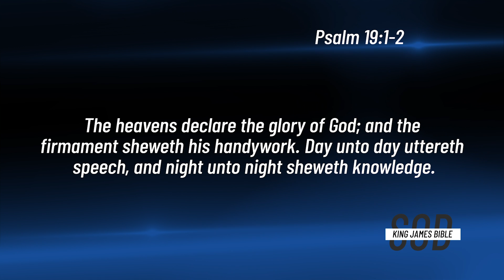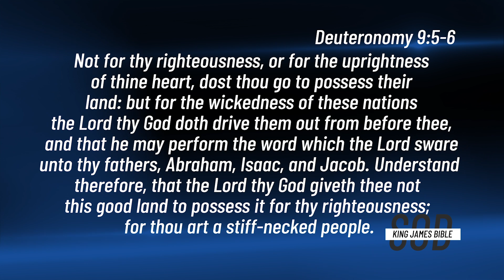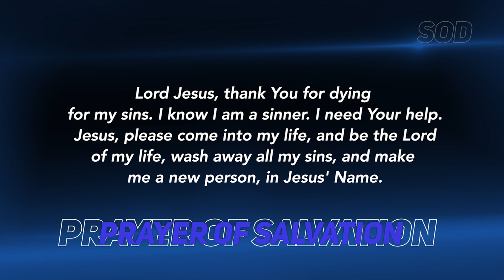Dr Becky Paul-Enenche - SEEDS OF DESTINY - THURSDAY SEPTEMBER 17, 2020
TOPIC: LOCATING SPECIFIC DAILY INSTRUCTIONS
Look out for specific instructions and directions for the day. They will give you acceleration in life. Click to WATCH today’s